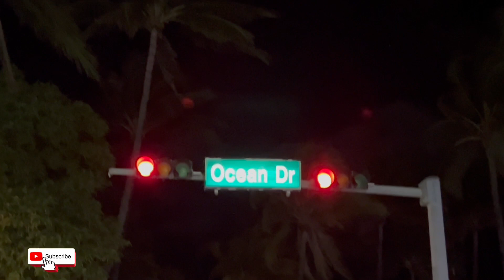POV Ocean Drive Miami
Come walk down Ocean Drive with Me!